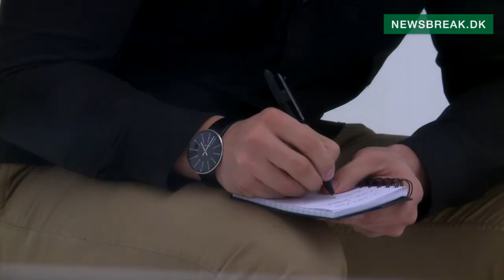Videnskab Her er opskriften på ægte kærlighed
Den amerikanske neuroscientist Paul Zak har fundet det hormon, der styrer vores kærlige følelser over for hinanden. Her er videnskabsmandens gode råd til, hvordan du får din partners hormonniveau til at stige.